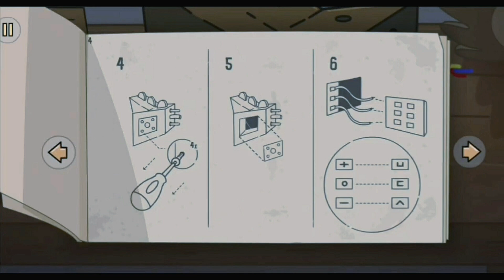HELP!! MY SISTER IS IN TROUBLE | Lost in Play Gameplay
HELP!! MY SISTER IS IN TROUBLE | Lost in Play Gameplay #06

In the dying embers of the moon's glow, two siblings race against time to reach home before darkness swallows them whole. But when a cunning goblin ambushes them, snatching the key to their backyard portal and capturing the sister, the brother's resolve is tested. Will he brave the shadows and outwit the goblin to rescue his sister before the moon fades completely? What dangers lurk in the goblin's lair, and can the crown's power be reclaimed to unlock their path home? Join the thrilling journey as the stakes rise with each passing moment, and the siblings' bond is put to the ultimate test. Will they emerge victorious, or will the moon's final hour mark the end of their adventure?

Wait for you answers to be fulfilled in next episode of the series, till the time watch previous episodes.